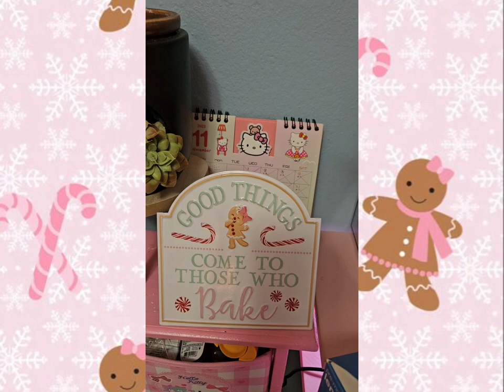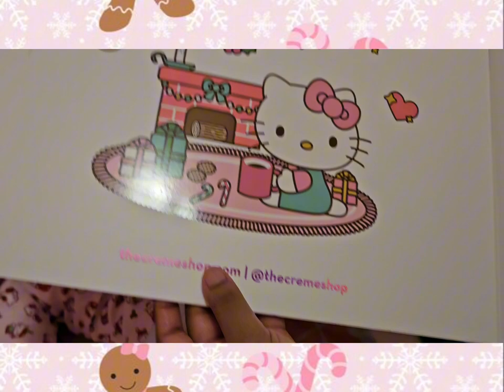VLOGMAS Day 1